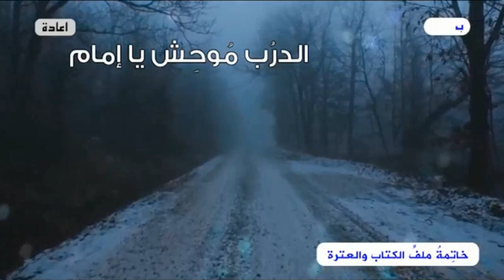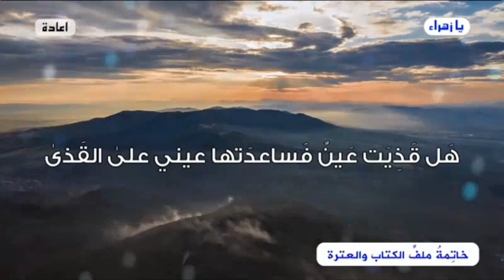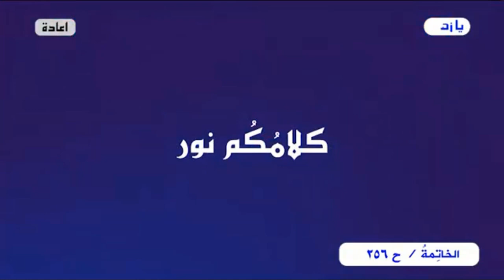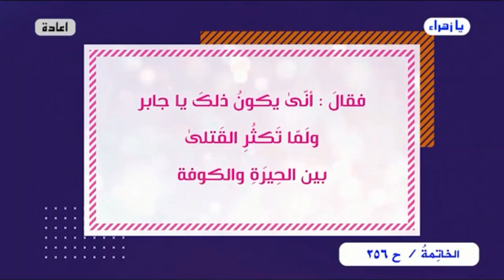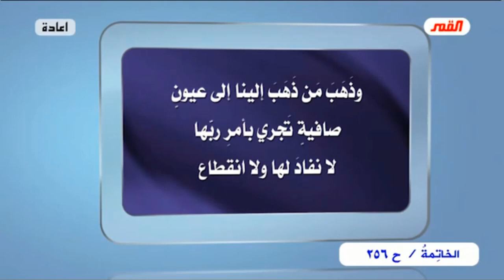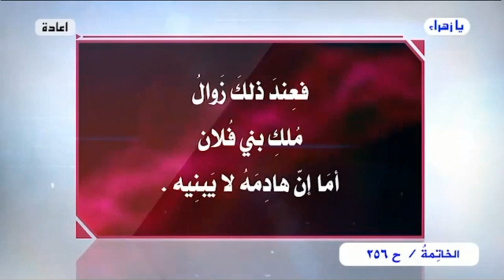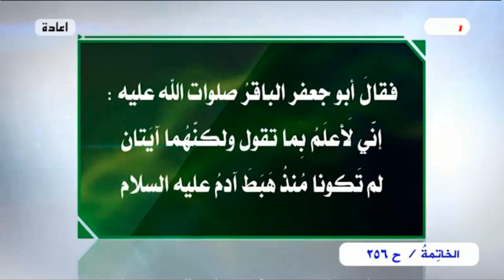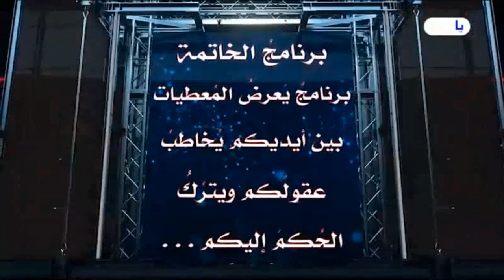برنامج الخاتمة - الحلقة (256) // يا إمام..هل من خبرٍ أم إن الإنتظارَ يطول؟ // عبد الحليم الغزي